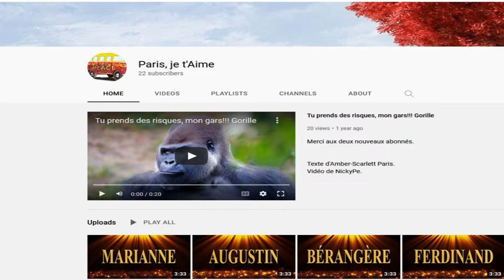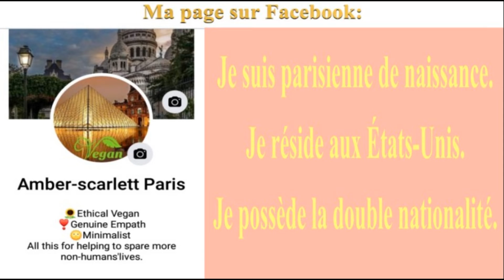🎂 JOYEUX ANNIVERSAIRE BENNEY 🎈- Version Années 80 -